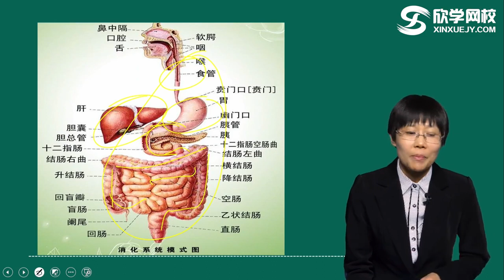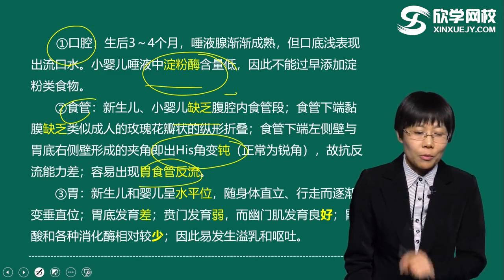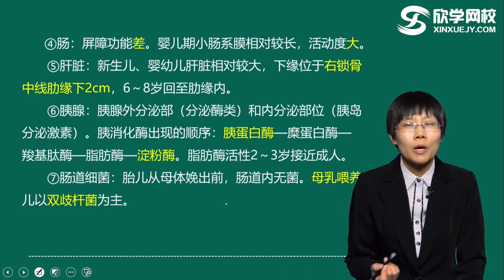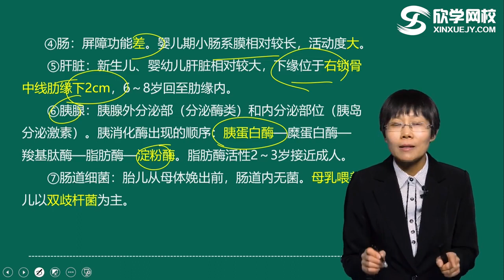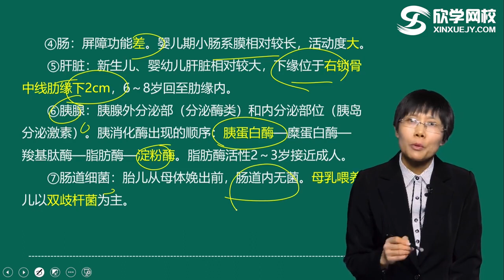p16 第6章 消化系统疾病（第1讲 小儿消化系统解剖生理特点）高清版